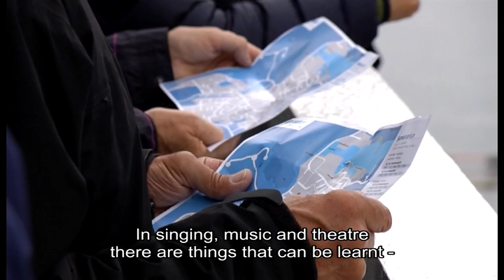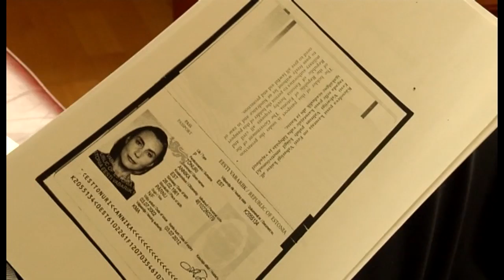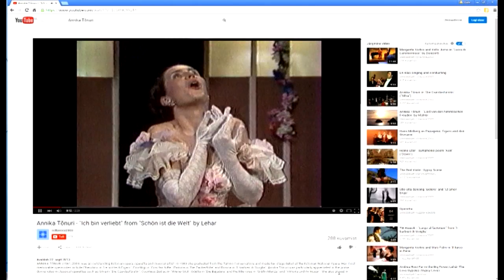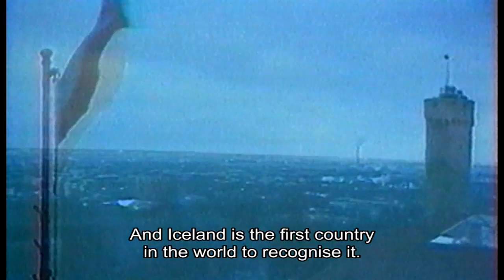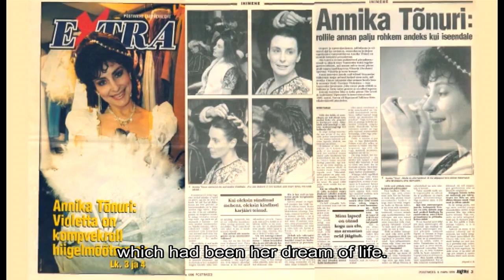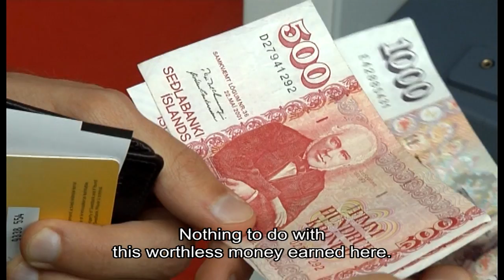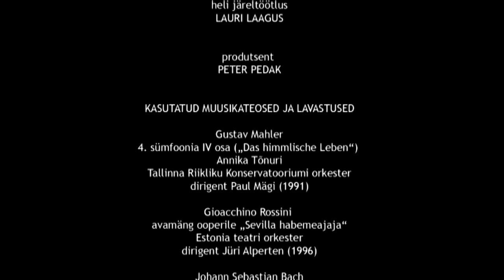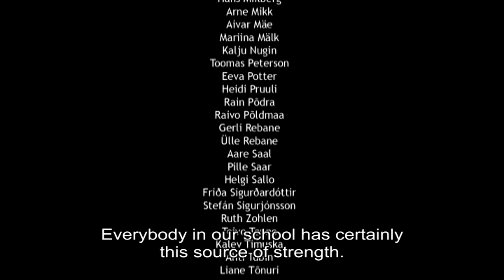Estonian documentary LETTERS FROM ICELAND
Off the south coast of Iceland lie the Westman Islands. In 2006, Annika Tõnuri, a former soloist of the Estonian National Opera, one of the most talented artists of her generation, moved there to work as a piano and singing teacher. For the Estonian audience, Tõnuri disappeared quietly like a shadow. For the Icelanders her previous life in Estonia remained unknown and fairly incomprehensible. Who was she, how and why did she get there?

Directed by
Peeter Brambat
Ruti Murusalu

Peter Pedak

Camera operators
Meelis Kadastik
Toomas Jürgens

Editor
Kalle Käärik

56 min
2015